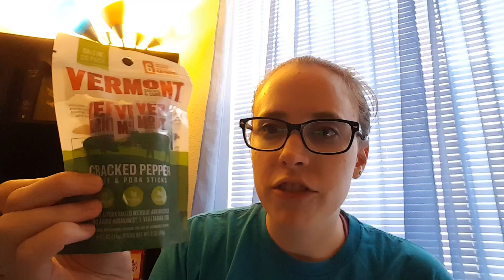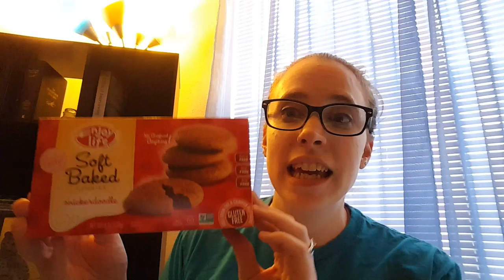Target Deals 9/25-10/1 Using Ibotta and Cartwheel